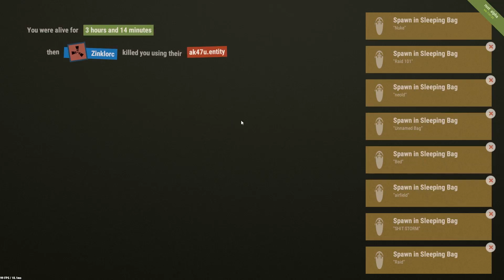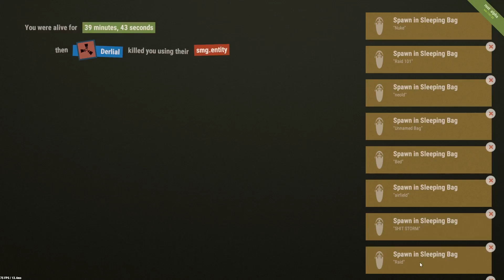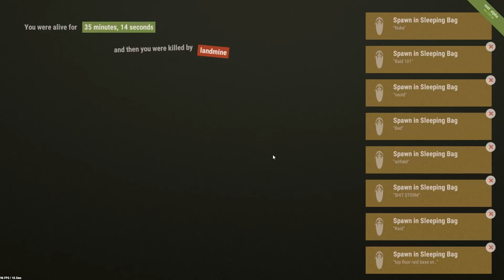Rust ~ Online Raid OWNAGE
A large group of 6-10 people offline raided another groups base. I felt bad about it and allowed them to join us to raid those guys. Here is the video of the online raid!